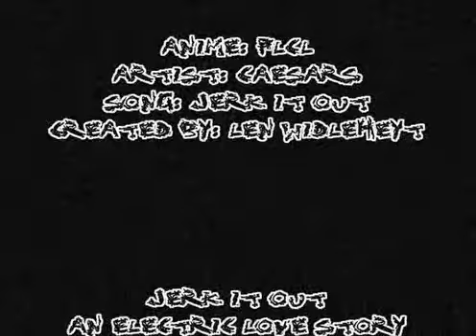Amv - Jеrk Іt Οut: Αn Εlectric Lοve Stοry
Editor - LenWidleheyt